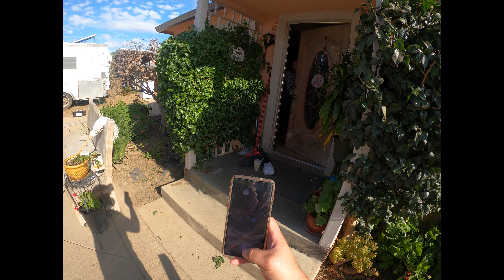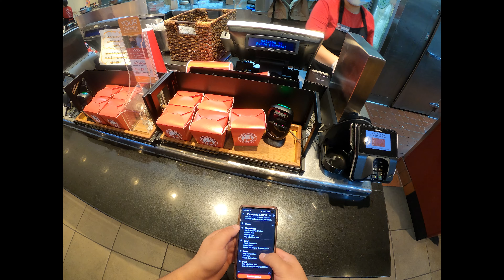POV Doordash 10/7 in Watsonville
ridding around watsonville in my infiniti q45 y33 feeding hungry people though doordash and a lucky person will win $20. Thank yall for watching. Stay safe

ChrisandHisQ